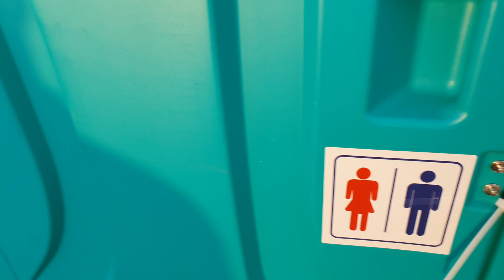台灣觀光地區共同毛病